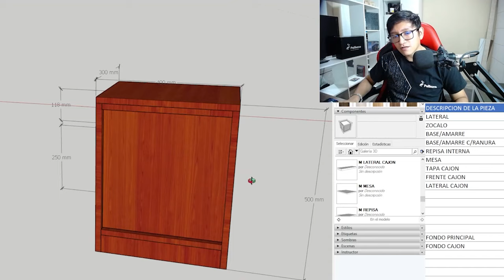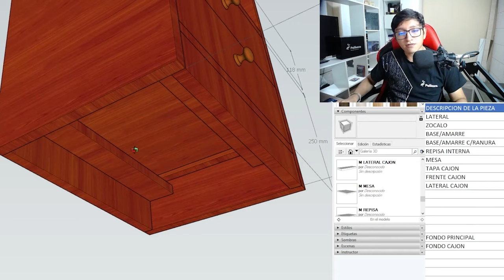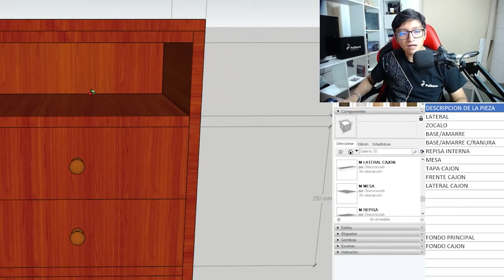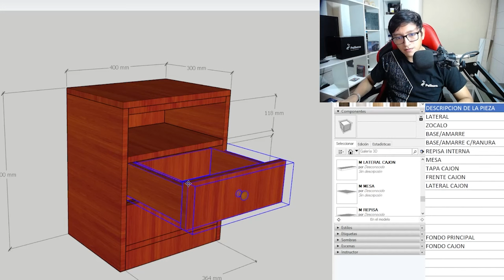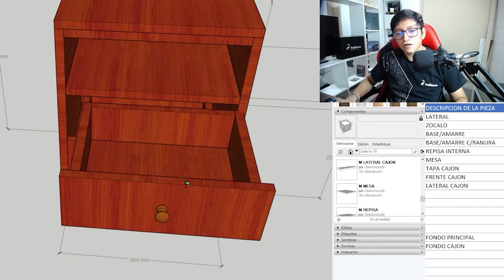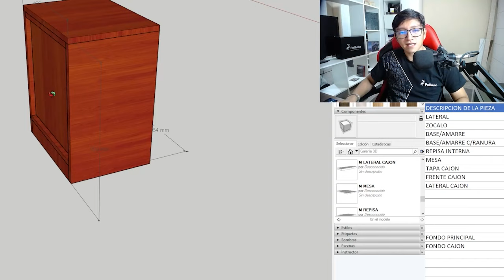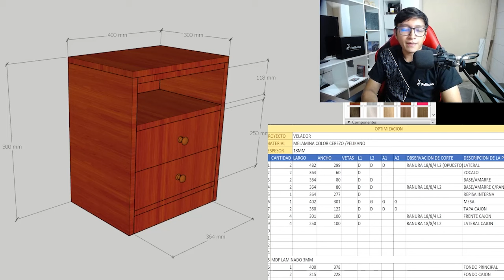CLASE GRATIS diseño y medidas Velador de melamina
Les obsequio una clase gratis de melamina donde explico las partes de un velador con su respectivo diseño, además del despiece. Si te gustó el video y deseas la parte 2 like y comenta. Saludos!!